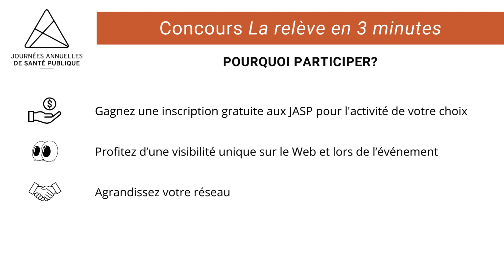Concours - La relève en 3 minutes - JASP 2024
Appel de candidatures en cours jusqu'au 13 septembre 2024

Inspiré du concept Ma thèse en 180 secondes, le concours "La relève en 3 minutes" permet aux finissantes et aux finissants à la maîtrise de présenter leurs travaux. La santé publique étant un champ d’application vaste, tous les travaux portant sur l'amélioration de la santé et du bien-être de la population ainsi que répondant à un besoin de santé publique sont admissibles, peu importe le programme de maîtrise (p. ex., aménagement du territoire et urbanisme, anthropologie, géographie et géomatique, éthique, microbiologie, nutrition, sciences infirmières, travail social). Les personnes gagnantes auront l'opportunité de participer gratuitement aux JASP et d’échanger à propos de leurs travaux avec des expertes et experts de tous horizons.